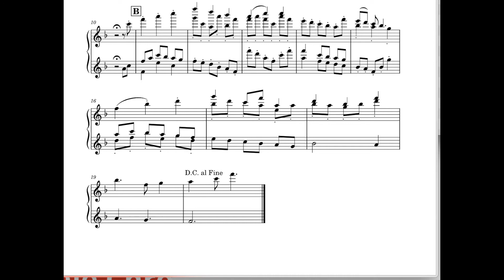Waltz of the Fairies for Solo Celesta by Mukil Narayanan, Op. 3 No. 1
Title - Waltz of the Fairies
Composer - Mukil Narayanan
Played by - MIDI (MuseScore computer-generated audio)
Year of Composition - 2021
Instrument - Solo Celesta